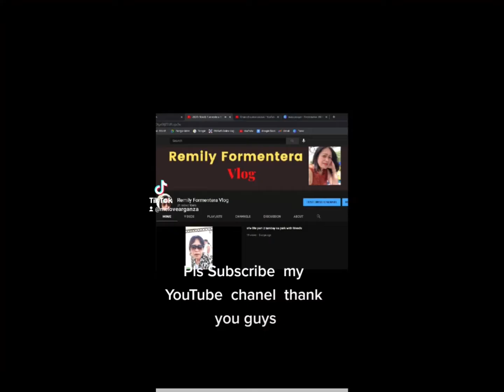Day off kainan sa park with kaibigan at gala sa Gold Center at Ukay Ukayan Mall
day off  kainan sa park with kaibagan gala sa gold center at ukay ukayan mall ofw life evey friday